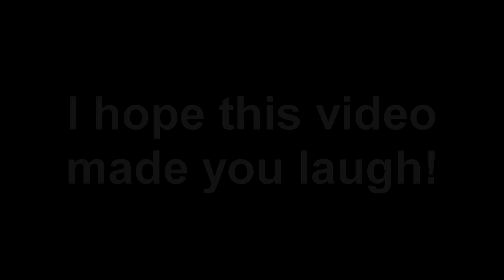Star Wars Battlefront FUNTAGE (Funny Moments Montage) #10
Attention Small YouTubers:  This FREE resource reveals 10+ little-known YouTube Secrets to get more views fast Click Here To Get My FREE 11-Step Cheatsheet That'll Show You Exactly How To Get Thousands Of Views & Subscribers On Your Gaming Channel

Hey everyone! We have reached FUNTAGE number 10! Yay! This is probably my favorite one so far!  A special thanks to SWBF Cantina since a lot of these clips are his!
I really hope this video makes you laugh!  If this is your first time on my channel I would love to see you more often!

I do not own the majority of the music/effects used in this video.  I'm am just trying to put a smile on your face!

1. Imperial march remix - goblins from mars
2. The theme song of some movie (that i cant remember the name of... UGH)
5. I'm Too Sexy For My Shirt - Right Said Fred
6. StarMan - David Bowie
7. We're going on - Paul Arocity

FOLLOW ME ON:

PSN: silkiewhisperer2